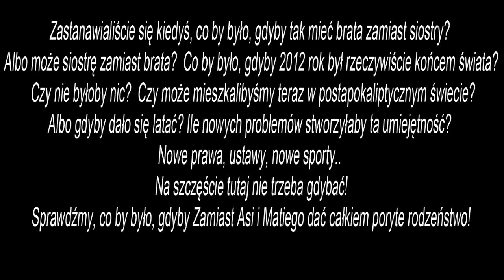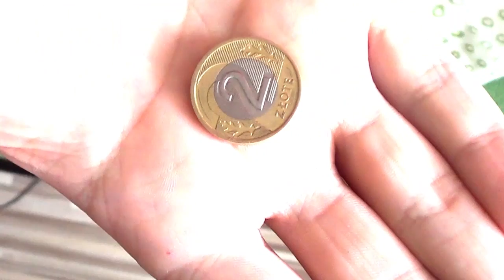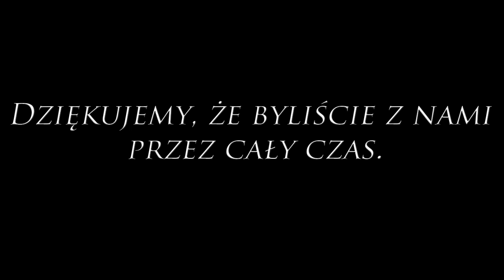Asia&Mati #06: Kapitolina i Cierpisław. - SEZON 1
Typowa akcja tytułowego rodzeństwa (w większości na faktach). Czyli jak rodzeństwo potrafi się strasznie kochać i jest zdolne do wielu poświęceń!
Zapraszamy!

Ps. Humor z przymrużeniem oka ; )

A tak serio... Gdybaliście kiedyś na jakiś temat jakoś mocniej?

Muzyka
Pitx_-_See_You_Later